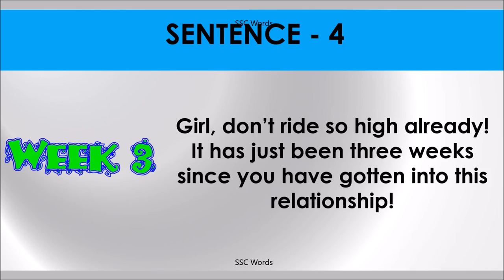RIDE HIGH Idiom 132 # Meaning and five sentences # SSC Words